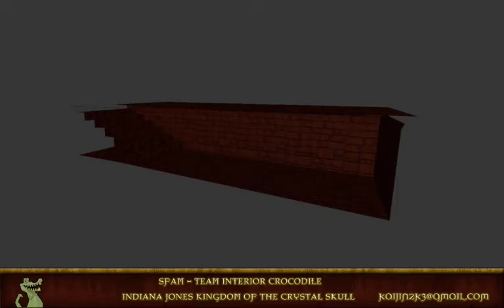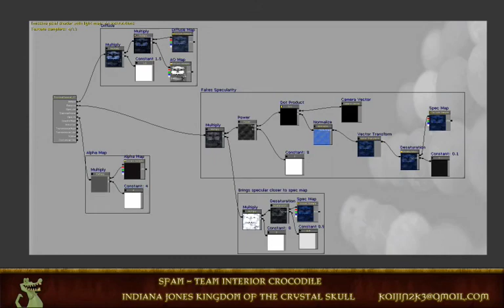Team Interior Crocodile KotCS Presentation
Scene From A Movie Competition Entry

Team Interior Crocodile

Members:

Ryan Dao
AKA
"S0id3"

Robin Dao
AKA
"Gekigengar5"

Dieter Alvarado
AKA
"Kaijin2k3"

We did Indiana Jones - Kingdom of the Crystal Skull
The final scene where the aliens are.
Everything was created by us.
The scene is in real time in the Unreal 3 Engine.

Credits:

Ryan Dao - Modeling, Texture, Importing, Matinee sequences, Logo

Robin Dao - Modeling, Texture

Dieter Alvarado - Modeling, Texture, Importing, Materials, Lighting